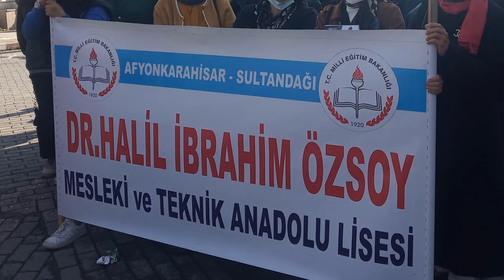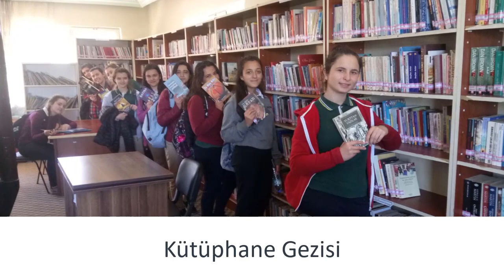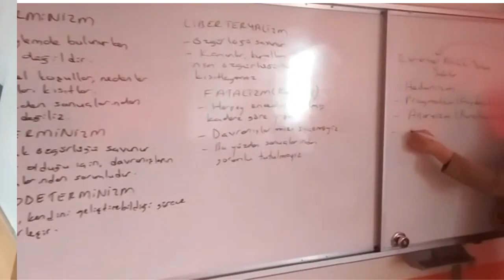Dr. Halil İbrahim Özsoy Mesleki ve Teknik Anadolu Lisesi Tanıtım Videosu